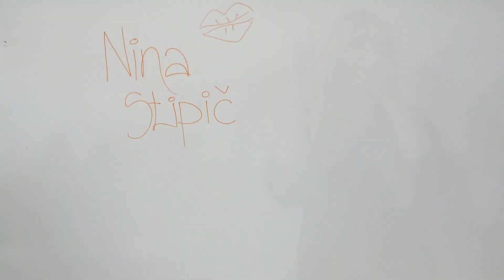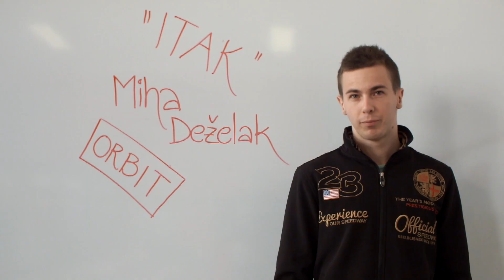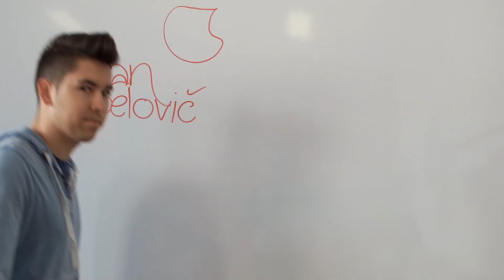HAPPY- 4.D. EšL- predstavitev razreda maturantski ples 18.4.2014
We are happy from 4.D class from Ekonomska School Ljubljana. Hope you feel it because we are LEAVING!